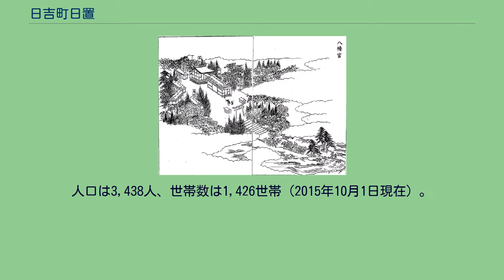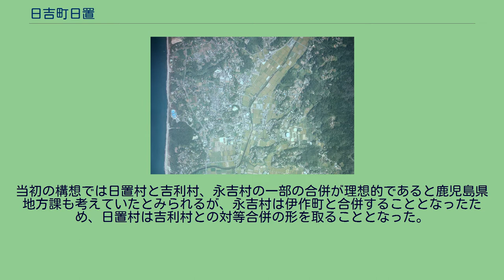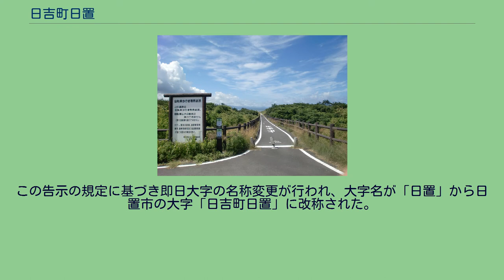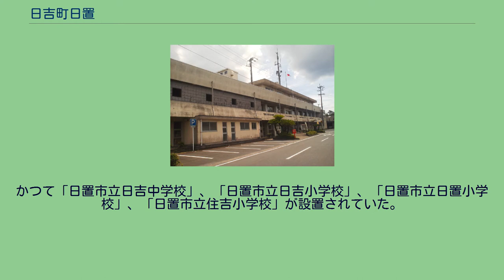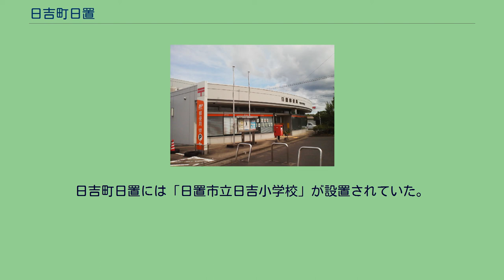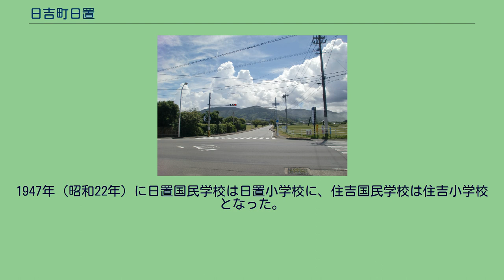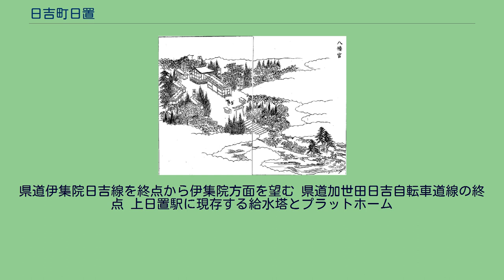日吉町日置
日本 」 鹿児島県 」 日置市 」 日吉町日置 日吉町日置（ひよしちょうひおき）は、鹿児島県日置市の大字。
旧薩摩国日置郡日置郷日置村、日置郡日置村大字日置、日置郡日吉町大字日置。
日置市の西部に位置している。
1955年（昭和30年）から2005年（平成17年）の市町村合併まで日吉町の町役場が置かれており、日吉町の中心地であった。
日置市の中部に位置しており、大川の中流域から下流域に所在している。
字域の北方に東市来町宮田、伊集院町大田、南方から東方にかけて日吉町吉利、東方に伊集院町飯牟礼、西方に日吉町山田、日吉町神之川、東シナ海に接している。
北部の住吉地区と南部の日置地区に分かれている。
字域の西部を海岸に沿って国道270号が南北に通っている。
南部から東方に向かって鹿児島県道37号伊集院日吉線が通っている。
かつては鹿児島交通枕崎線が字域内を南北に通っており、上日置駅、日置駅が設置されていたが、1984年（昭和59年）に廃止された。
吹上浜に沿って鹿児島県道2号加世田日吉自転車道線が通っており字域の最西部を終点としている。
字域の南部に施設が多く所在しており、日置市役所日吉支所や、日置市立日吉学園（義務教育学校）が所在している。
西方には吹上浜が広がっており、一帯が県立自然公園に指定されている。
日置の地名の由来について「日吉町郷土誌」では以下の2点の説が掲げられている。
西端部の概ね国道270号より西の区域は鹿児島県立自然公園である「吹上浜金峰山県立自然公園」の区域となっており、前身の吹上浜県立自然公園は1953年（昭和28年）3月31日に県立自然公園として指定されている。
日置という地名は鎌倉時代から見える地名であり、薩摩国のうちであった。
古代の日置郡の区域は荘園となっており、平安時代末期から存在したという。
日置荘は日置北郷と日置南郷に分かれ、日置北郷はのちに日置郷となる区域である。
天正8年に島津義弘の命により島津歳久が日置郷を領地とした。
その後豊臣秀吉の蔵入地となったものの、天正14年（1586年）から天正15年（1587年）にかけて勃発した豊臣秀吉と島津氏との間で起こった九州平定（九州征伐とも）の結果、島津氏が豊臣秀吉に降伏。
薩摩・大隅・日向の3国に対して太閤検地が行われることになった。
文禄4年（1595年）に、太閤検地が完了したことから豊臣秀吉の命により薩摩国・大隅国・日向国の改易移封が行われた。
これによって日置島津家の当主島津常久が領主となった。
三国名勝図会に掲載されている八幡神社を描いた絵図 江戸時代には薩摩国日置郡日置郷（外城）のうちであった。
村高は「天保郷帳」では3,287石余、「三州御治世要覧」では2,959石余、「旧高旧領取調帳」では2,875石余であった。
日置郷は万治4年に薩摩藩の直轄領となったものの、延宝8年に再び日置島津家が日置郷を私領として統治した。
享保12年（1727年）には吉利郷（現在の日吉町吉利）と日置郷の間に境界論争が発生した。
組頭を始めとする郷の役人と門の代表者24名により協議が行われ、翌年に決着をみた。
元文2年（1737年）には紙漉の荒野を開拓し、水田が開墾された。
日置村は農民1,255人、漁民140人であることから農業中心の地域であったと考えられる。
鎮守は日置郷惣社の八幡神社で「地理纂考」によると伊集院郷谷口村（現在の伊集院町下谷口及び鹿児島市上谷口町にあたる）より移したとみられ新田八幡を勧誘したものである。
八幡神社が移転する前は刀立神社が鎮守であったとされる。
江戸時代後期に薩摩藩が編纂した地誌である「三国名勝図会」には日置村の八幡宮（現在の八幡神社）について以下のとおり記載されている（旧字体は新字体に、合略仮名・変体仮名はかなに改めた）。
日置村にあり、奉祀天照大神、天津彦々火瓊々杵尊、栳幡千々姫命の三坐、按るに水引八幡新田宮を勧請せしなるべし、祭神彼宮と同じければなり、九月十五日を正祭とし、竹偶人を作り、四輪車に乗せ、里童をして前路を馳せしむ、又五月六日に祭りあり、土俗及び隣郷より踊を興行すること数隊なり、既にして、神輿を田原へ護り行くの旧式あり、文禄四年、島津下総守常久、当邑に封ぜられ、当社を以て（※字不明）邑の総鎮守と尊恭せり、是より村民亦一入の崇敬を致す、社司原口氏の傳に云、初め隣邑伊集院谷口善福寺の邊にありしを、此処に遷鎮せりと、...